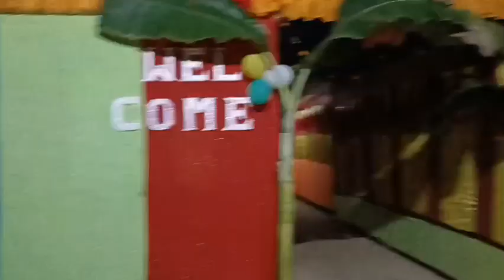Baksa audalguri fwrni bade nongya jwn ne habaya